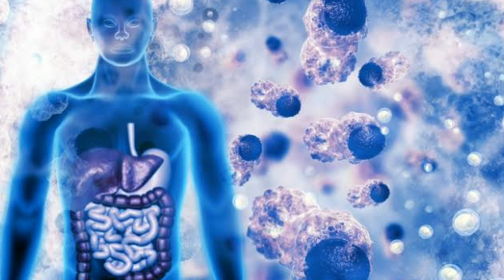Boost your immune system | உங்கள் நோய் எதிர்ப்பு சக்தியை அதிகரிக்கும் உணவுகள் | Stay Safe | Healthy